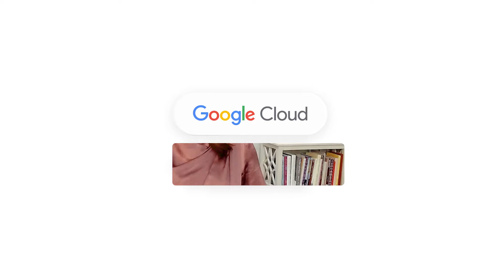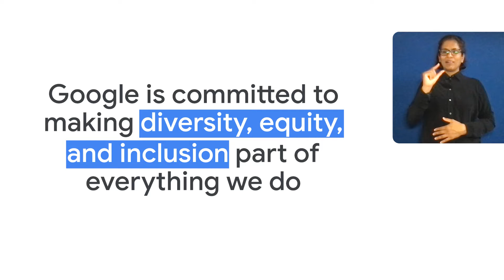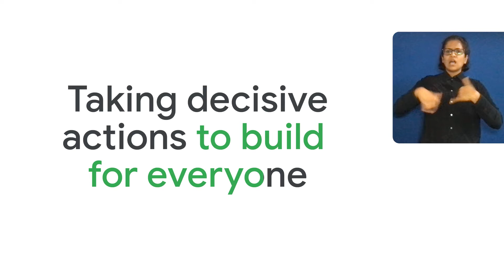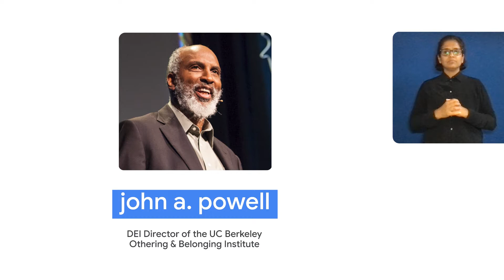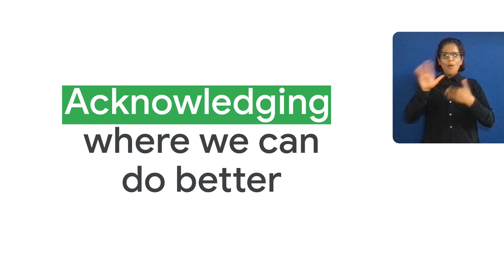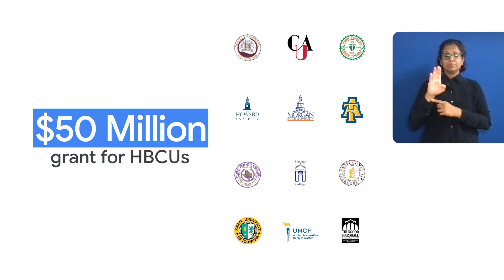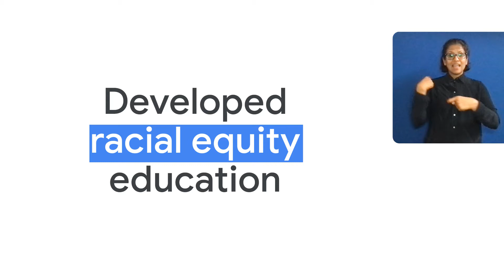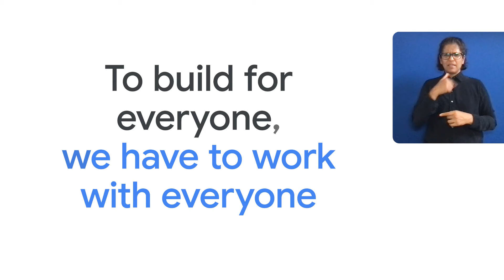Pathways to Tech: Why STEM access matters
To build helpful and innovative products and solutions that meet the needs of all users globally, there needs to be co-created solutions with a diverse mix of Google employees with different backgrounds, perspectives, and experiences on the teams building them. It’s a responsibility that goes beyond the bottom line and helps truly build for everyone. However, systemic inequalities including lack of availability of computer science courses, inconsistent STEM career exposure, and little or no high-speed internet access continue to limit opportunities for underrepresented communities. Learn how Google is creating new pathways intended to democratize STEM access, grow its talent pipeline, and support its talent throughout the varying stages of the employee lifecycle to build better products and services for everyone. This session will also discuss the critical role of allyship in democratizing STEM education and preparing the workforce of the future.

This session includes on-screen ASL interpretation.

Speaker:
Melonie Parker

Subtitles are available in Korean, Chinese, Indonesian, French, German, Italian, Spanish, Polish, Turkish, Arabic, Japanese, and Portuguese for this video. Click on the Settings icon in the bottom right corner of the video, and select Subtitles/CC from the menu

SPTL104

product: Cloud - General; event: Google Cloud Next 2021; fullname: Melonie Parker; re_ty: Premiere;